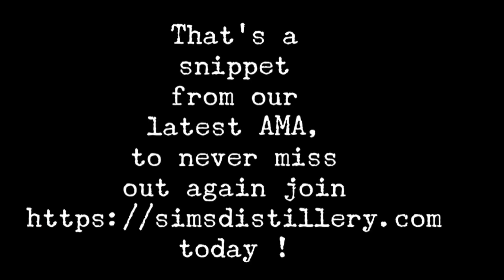Jeff Madoff First Tuesday AMA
This is a snippet of what you missed at our last AMA on “First Tuesday”, the legendary Jeff Madoff. Make sure you don’t miss out on our next AMA, with the “Brand Doctor” himself Henry Kaminski, who will offer how to establish a brand.

If you’re not a SimsDistillery member, why not? Correct that mistake today so you don’t experience FOMO